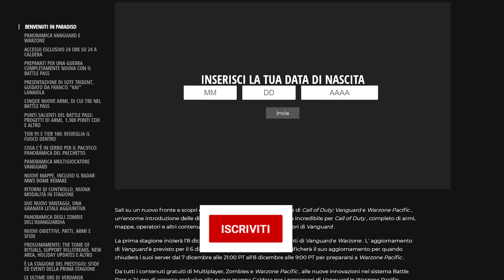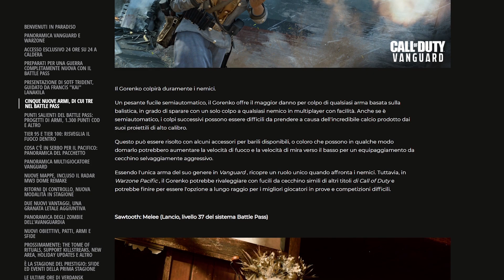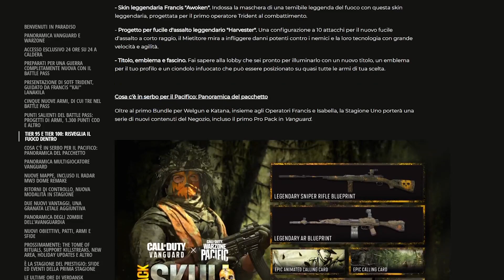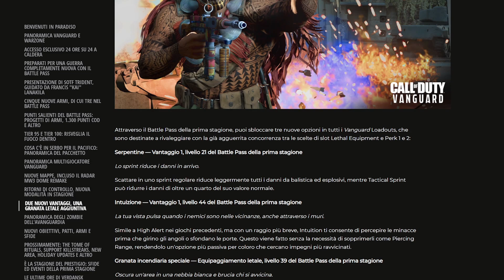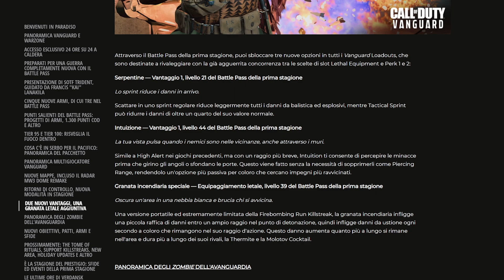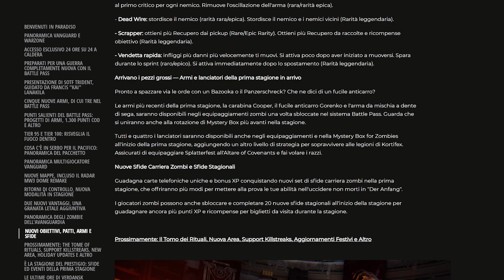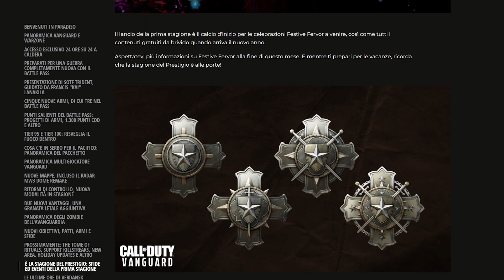TUTTI I CONTENUTI DELLA STAGIONE 1 IN ARRIVO SU VANGUARD!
Andiamo a conoscere tutto quello che arriverà su Call of Duty Vanguard con l'arrivo della Stagione 1
La Season 1 avrà una durata di 2 mesi
Tutto quello da sapere sulla Stagione 1 di Call of Duty Vanguard e Vanguard Zombies
Spero che il video ti piaccia e che ti sia utile. Buona visione.

Seguimi anche su TikTok, per clip ed edit divertenti di Warzone!

Abbonati e sostieni il canale!

Inviami le tue clip di Black Ops Cold War e Warzone per nuovi montage:

Hai bisogno di grafiche per il canale, di copertine o di grafiche in generale?
Decidi cosa vuoi e, quello da te scelto verrà creato da me, seguendo nel dettaglio TUTTE le tue istruzioni.

Sei un fan di zombie? Entra in questo gruppo Telegram:
Cerchi articoli del mondo del gaming, o oggetti di tutti i giorni? Qui li troverai al miglior prezzo:

Fai una donazione per supportare il canale e per avere sempre più contenuti!

Scorciatoie:
Nuovi Operatori 0:00
Pacchetto Gratuito Esclusivo Playstation 0:57
Nuove Armi 1:08
Nuove Skin Operatori, Progetti Arma e Bundle 2:03
Nuovi Obiettivi e Ricompense Clan 3:02
Nuovi Contenuti Multigiocatore 3:15
Nuovi Contenuti Zombies 4:17
Evento " Fervore Festivo " e Livellamento 5:58